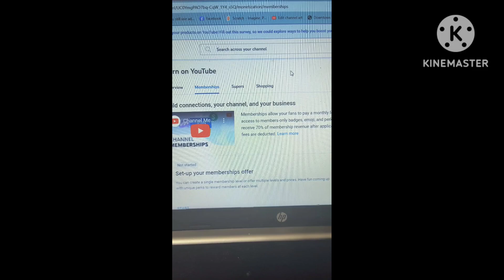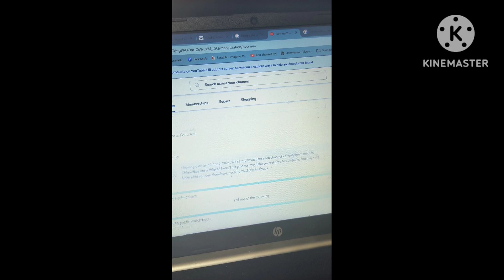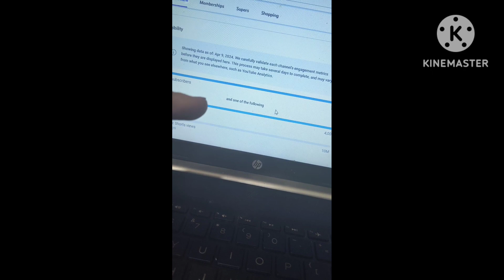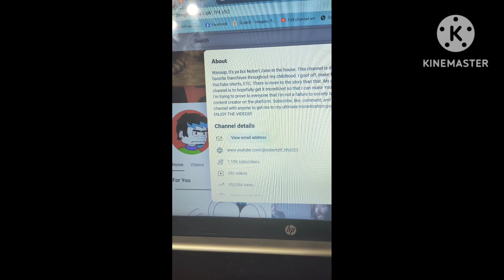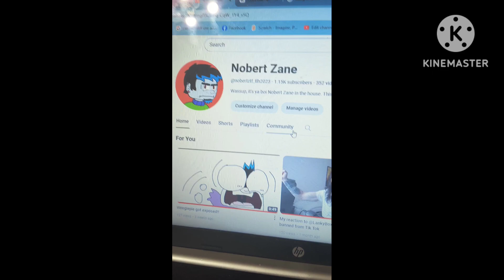An Upton my monetization (Stay 'till the end for support)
New updates on the monetization situation just came. Watch the video 'till the end.